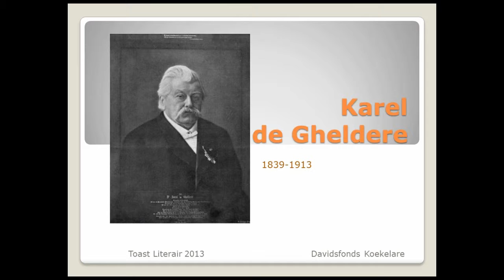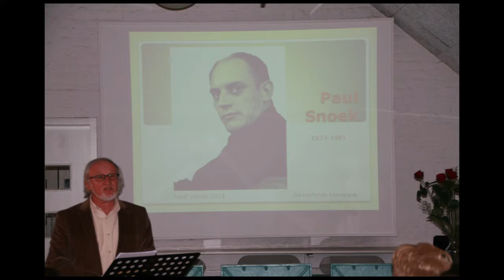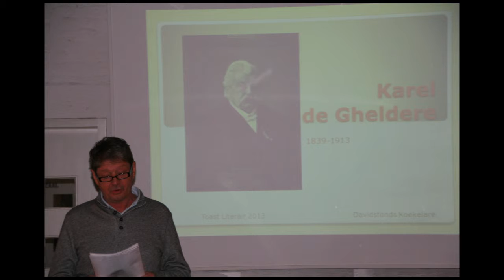DFToast2013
Toast literair 2013. Davidsfonds Koekelare herdenkt de 100ste sterfdag van dokter-dichter Karel de Gheldere, samen met drie ander 'Koekelaarse dichters: Alfred Weustenraad, Karel Anneessens en Paul Snoek.